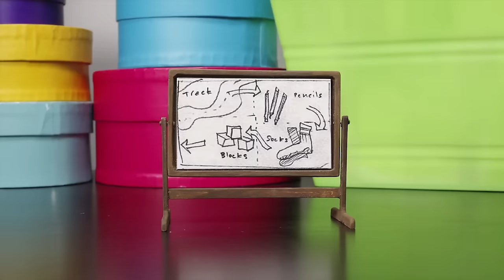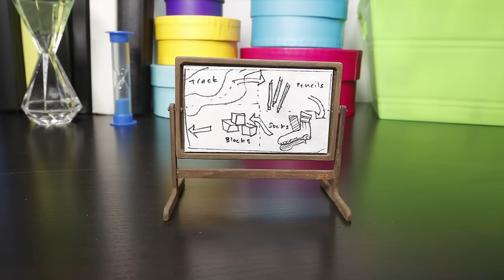Super Mario Bros. Race + More Mario Kart Racing Videos for Kids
The Super Mario Bros. and all of their friends are set to embark on the most epic Mario Kart race! Mario, Luigi, Peach, Toad, Yoshi and Bowser rev up at the starting line and take off after the countdown. There are boosts and obstacles and these racers are determined to avoid the Thwomp and the Piranha Plant and make it to the end of the circuit as the winner. They all make it through the first lap but it gets trickier when that sleeping Piranha Plant wakes up! Watch until the end for the surprise winner…

0:00 - Super Mario Bros. Cars Stop Motion Action
1:18 - WHO STAYS IN THE ELIMINATION RACE? 🏁 | HW MARIOKART™ in RACING THE CIRCUIT
3:44 - Mario's ULTIMATE FLIGHT SCHOOL ✈️
14:00 - MARIO KART & HOT WHEELS in “Getting Back to the Game”
16:59 - Mario Kart Raceway